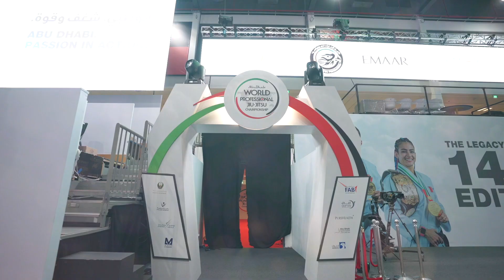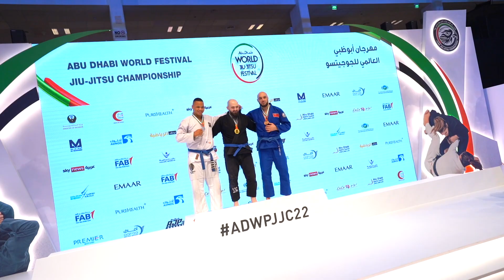ADWPJJC 2022 | Abu Dhabi World Festival Jiu-Jitsu Championship Day 2 Highlight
Day 2 of the Abu Dhabi World Festival Jiu-Jitsu Championship featured amateur while and blue belt athletes from all over the world competing in Abu Dhabi. Tomorrow will feature the first day of the Abu Dhabi World Youth Jiu-Jitsu Championship LIVE from Jiu-Jitsu Arena.